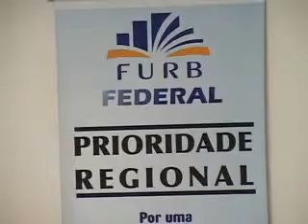SBT Meio Dia: A luta pela federização da FURB (08/04/2011)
Reportagem exibida em 08/04/2011. SBT Meio Dia com Moacir Oliveira e Luiz Carlos Prates, de segunda a sábado, 12h15.